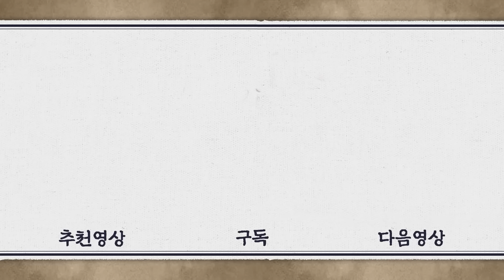[대장금/Jewel in the palace] 43화(하) | 내의정과 최상궁의 대립, 한편 중전은 장금이에게 기회를 주는데 MBC040216 방송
Jewel in the palace
대장금, 43화(하)

대장금 FULL버전 다시보기
▶ WAVVE로 go go!